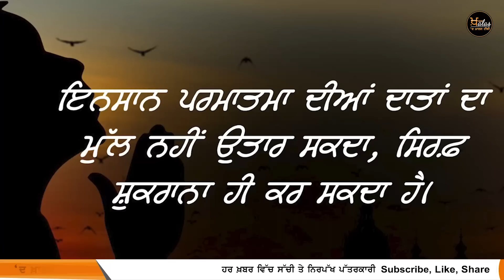Punjabi News Today । 29 March | ਅੱਜ ਦੀਆਂ ਵੱਡੀਆਂ ਖ਼ਬਰਾਂ | The Khalas Tv